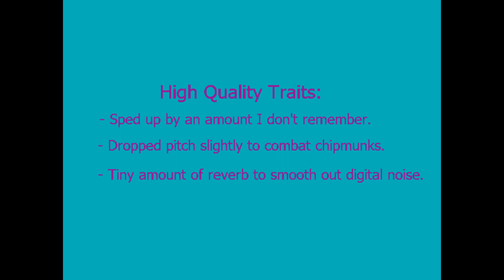Avenged Sevenfold - Chapter Four (Power Metal Edition)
Had this left over from the halloween stuff, which apparently was already two months ago so I think enough time has passed that you can't accuse me of doing too much Avenged Sevenfold (not that such a thing is possible anyway, eh?).